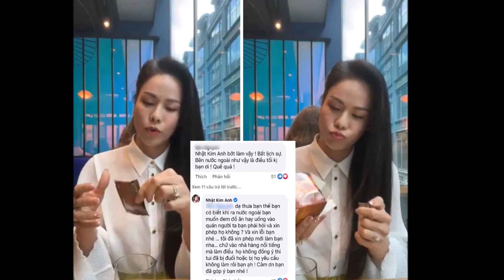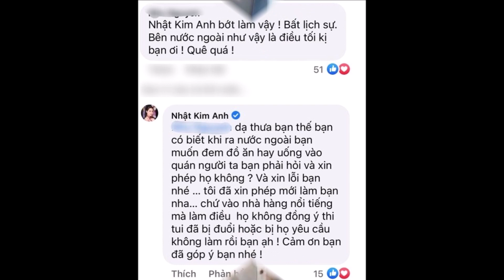Bị chỉ trí'ch bất lịch sự khi mang cà phê từ bên ngoài vào nhà hàng Pháp, Nhật Kim Anh đáp trả